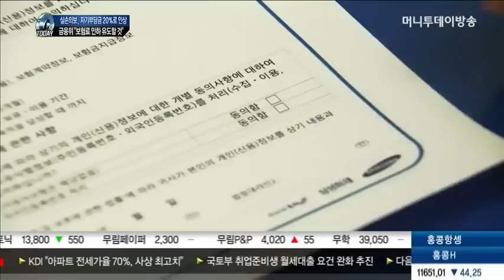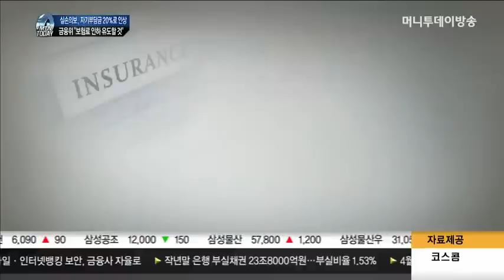실손의보, 보험료는 오르고 혜택은 줄어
오는 4월 이후 실손의료보험에 가입하는 사람들의 자기부담금이 현재보다 두배나 오릅니다. 연초에는 기존 가입자의 보험료가 크게 인상됐는데요. 금융당국은 향후에는 실손의료보험료 인상을 억제하겠다고 밝혔습니다.